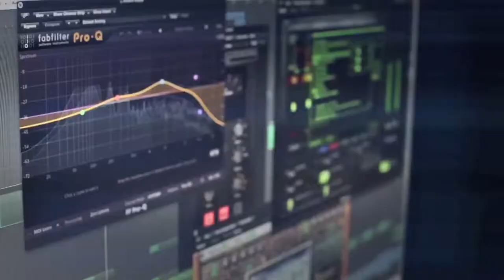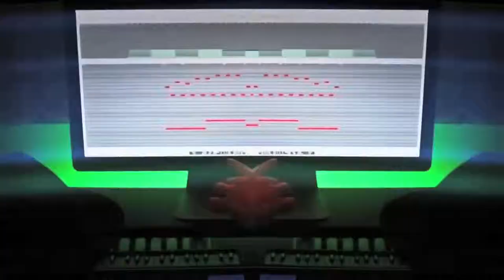Higher State - Komodo (Teaser)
Higher State - Komodo (Original Mix) [Starter Records]
OUT NOW!

Higher State land their first release on Starter Records, hand picked by label boss Mark Mendes to feature on his Starter Miami 2015 compilation.

Titled "Komodo" the track delivers a driving electro groove, with risers building the tension until descending into an epic break down, where tightly layered leads rise into a euphoric summit, before cutting back into the original groove which builds with cinematic percussion into the final drop.

With early support coming from industry heavy weights such as Kryder, Simon De Jano, Maarcos and Paris & Simo, this track is already doing the damage on the club circuit!

Expect to hear much more from this young and highly talented DJ/Producer duo in the near future.

Max Cooper Professional Photography & Video